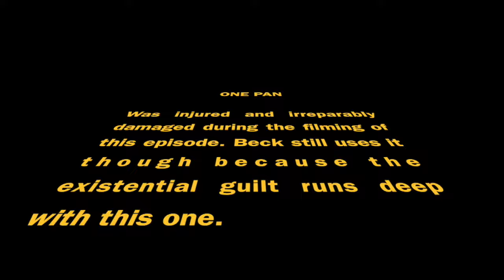Deadpan with Comedian Beck Flatley | What The Beck? S2 EP2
This episode of What the Beck? features an ode to one of Beck's favorite kinds of comedy. Deadpan.